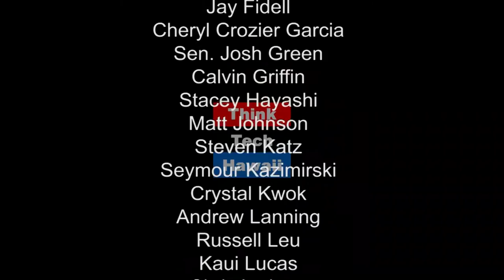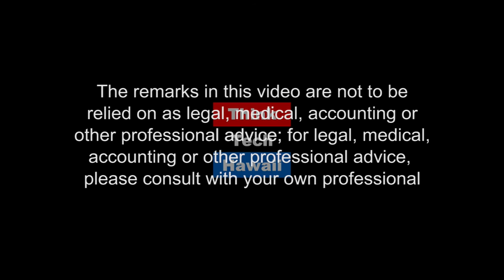Fantasy and Masturbation... Time to Juice Things Up!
Co-founder of the Hawaii Psychology Collective, Dr. Clare Rountree's work focuses on serving individuals, couples, and families. In this episode of Kwok Talk, Crystal and Dr. Clare Rountree discuss the psychological impacts of fantasy and masturbation. Time to juice things up!